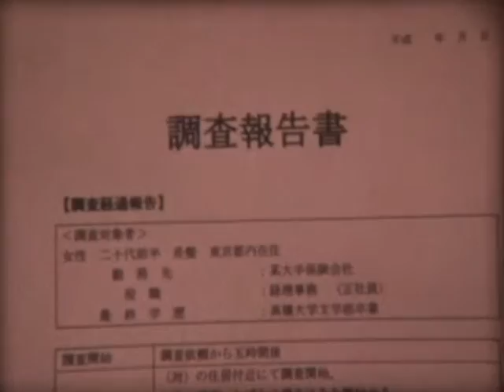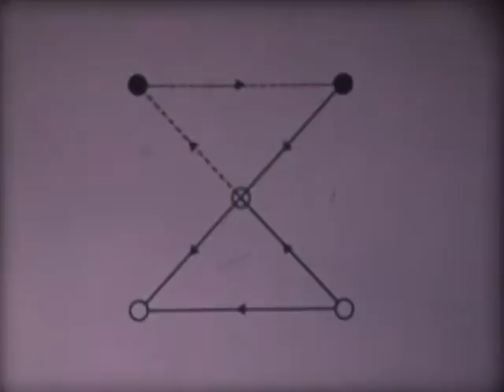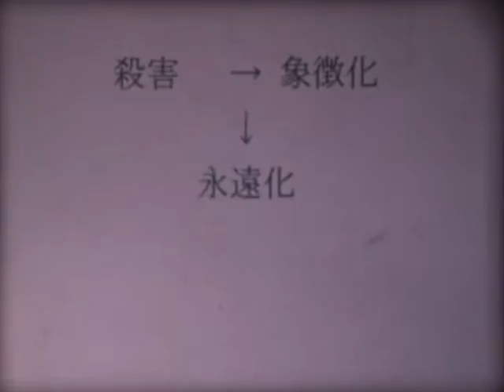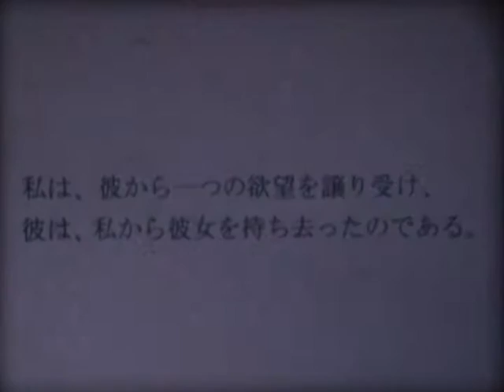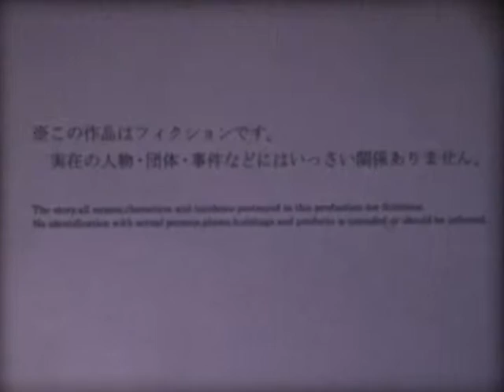症例A -映画「character」から見る殺人者への考察- Case A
症例A　-映画「character」から見る殺人者への考察-

8ミリフィルム作品（フジ シングル8）/18fps

連続婦女殺害事件の犯人とされる男性Ａ。
これは彼が描かれた映画「character」を参考に
彼に対する考察・分析を試みた物である。

監督/脚本: ムラカミヒロキ （ムラカミロキ）
出演: 高橋真澄/桶川敦史
声の出演: 馬道昂志/八神一輝
撮影: 吉長恭平/ムラカミヒロキ
協力: DOBFILMS　NO波　8ミリフィルム小金井街道プロジェクト　SpiceFilms
企画/制作: N’z-chao Sound-picturExp. 2012

Case A  -Discussion of a murder through the cinema“character”-
Master: 8mmFilm(Fuji Film Single8) 18fps

Director/Writer: Murakamihiroki (Murakamiloki)
Actor: Masumi Takahashi, Atsushi Okegawa
Voice Actor: Takashi Umamichi, Kazuki Yagami
Camara: Kyouhei Yoshinaga, Murakamihiroki
Special Thanks: DobFilms, No-ha, 8mmFKKP, SpiceFilms
Project/Produce: N’z-chao Sound-picturExp.
2012 Japan